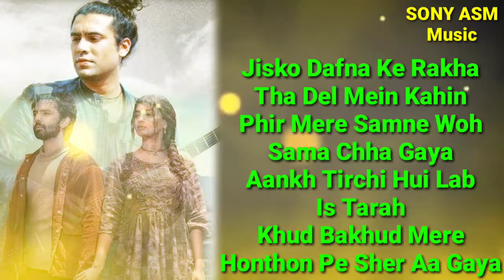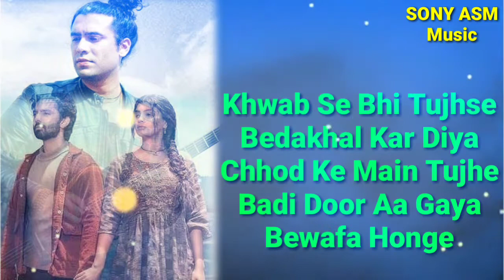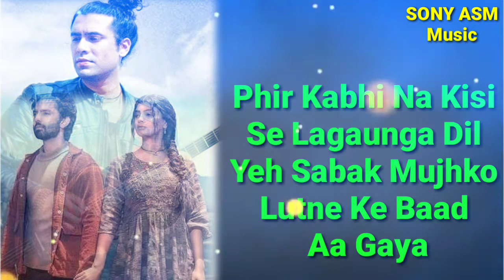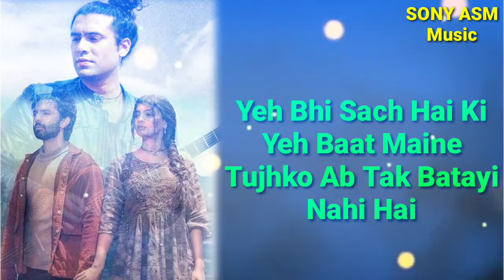Bewafa Tera Muskurana (Lyrics Song)| Jubin Nautiyal | Bewafa Tera Yoon Muskurana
Hii

IMPORTANT NOTICE : These All Things Are Copyrighted. All Right to above Music Label & No Copyrights

Credits:-

Song: Bewafa Tera Muskurana
Singer: Jubin Nautiyal
Actor: Himansh Kohli & Akanksha Puri
Label: T-Series

@T-Series    @Lyrics Songs